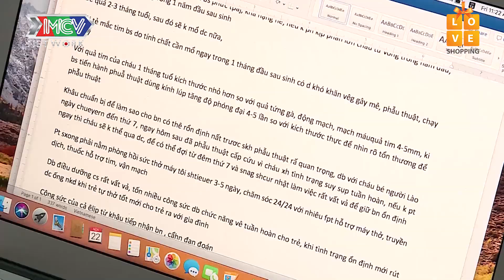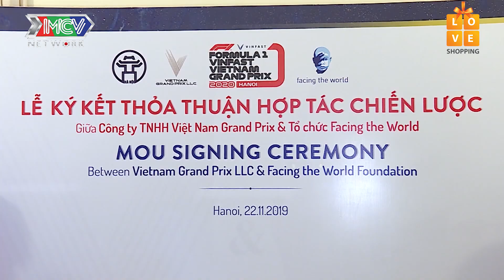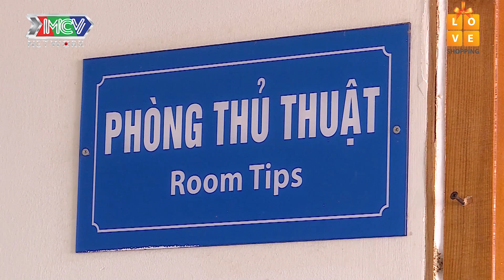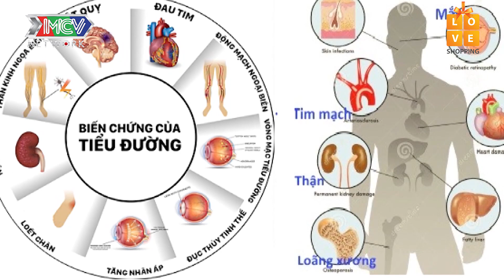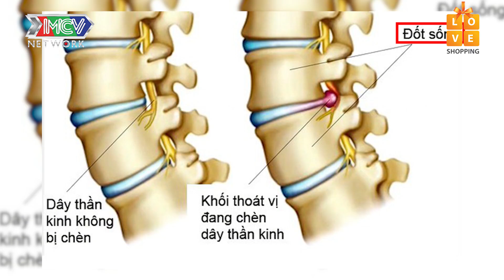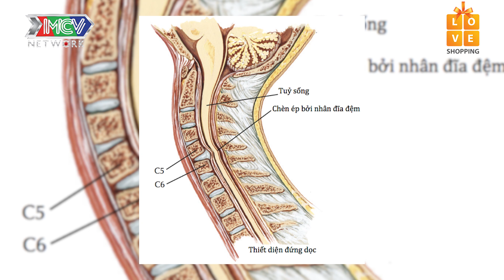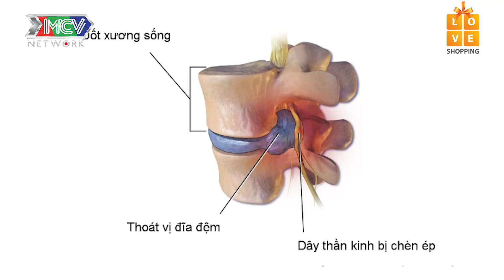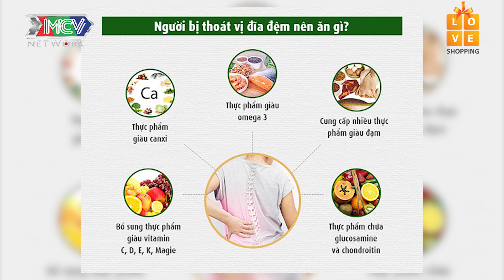Bác Sĩ Nói Gì | Tập 2 FULL: Hiểm họa khôn lường khi hiểu sai cách chữa bệnh đái tháo đường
► Playlist BÁC SĨ NÓI GÌ? - FULL

💡 CÚ PHÁP TÌM NHANH:
bac si noi gi tap 2, bac si noi gi 2, bsng tap 2, bsng 2

🔔 KHUNG GIỜ PHÁT SÓNG:
+ 9H30 Chủ Nhật hàng tuần trên kênh HTV7
+ 9H45 cùng ngày trên kênh youtube MCVMedia.